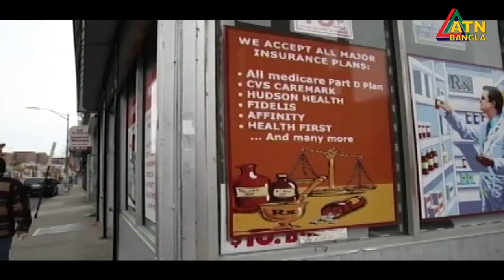সারাবিশ্বে করোনা ভাইরাস পরিস্তিতি। এটিএন বাংলা সংবাদ।